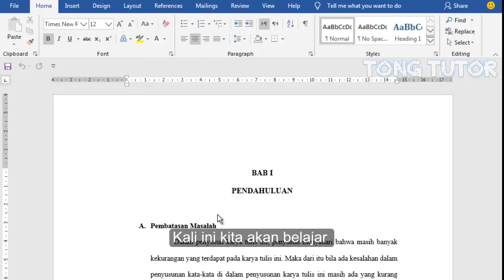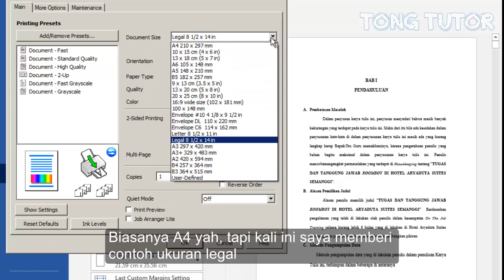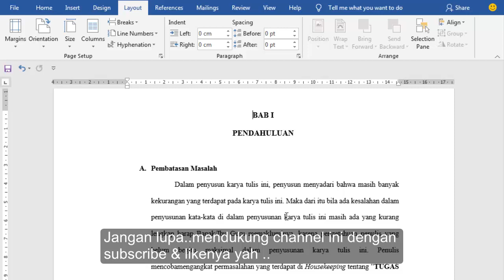Cara setting print di word || Cara print bolak balik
Cara mencetak lembaran kerja di MS Word sangat mudah dilakukan, hanya dengan beberapa langkah kita sudah bisa mendapatkan hasil print out-nya. Namun, bagi orang awam tentu saja cara ini cukup membingungkan, terlebih berurusan dengan yang namanya printer.
Dalam video ini dijelaskan berbagai cara mencetak, cara setting printer, termasuk cara mencetak dokumen dengan hasil print out yang berurutan, jadi kita tidak perlu mengurutkannya lagi dari halaman pertama sampai ke halaman terakhir, dan dijelaskan pula bagaimana cara mencetak dokumen dengan hasil print outnya  bolak-balik di kertas halaman.

CaraPrintBolak-Balik